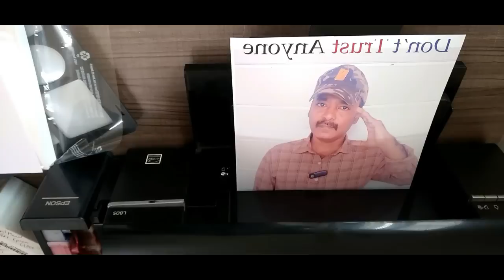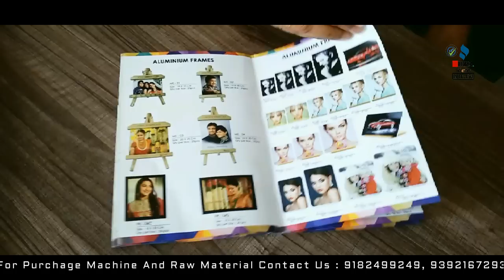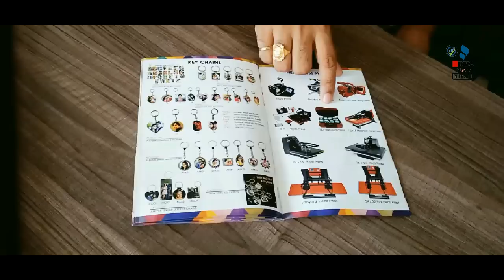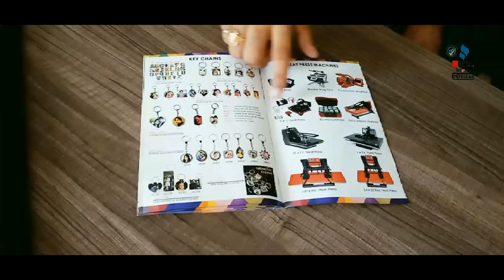బిజినెస్ ! Small business ideas! New business idea's! business ideas ! Low Investment Business Idea